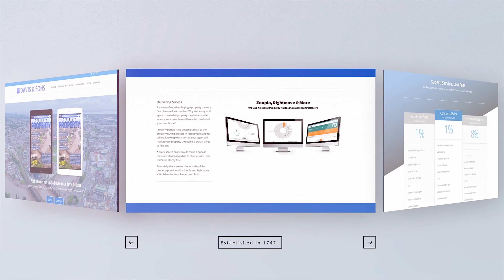House for Sale Please Call 01633 243515